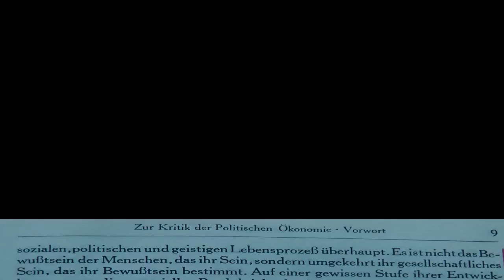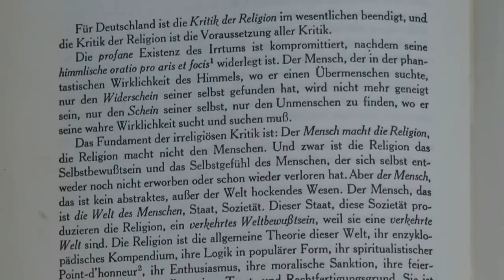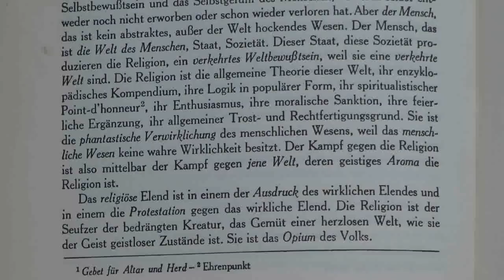Karl Marx Special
1. (00:00) ARD - Bericht aus Berlin, 18. April 2010
Guido Westerwelle versichert dem südafrikanischen Vizepräsidenten Kgalema Motlanthe, der Karl Marx als den "größten Denker überhaupt" bezeichnet, er solle nur nicht glauben, dass Marx Mitglied der FDP sein könne.
2. (00:17) ZDF - aspekte, 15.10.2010
Luzia Braun zitiert Karl Marx' 11. These über Ludwig Feuerbach: «Die Philosophen haben die Welt nur verschieden interpretiert, es kömmt drauf an, sie zu verändern.»
[Karl Marx: Thesen über Feuerbach (MEW Bd. 3, S. 7)]
3. (00:26) Bundestag Live, 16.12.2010, Debatte Mindestlohn
Brigtte Pothmer zitiert Marx' These, nach der das gesellschaftliche Sein der Menschen ihr Bewusstsein bestimmt. (Vorwort zur Kritik der Politischen Ökonomie, Marx/Engels Werke, Band 13, Seite 9)
4. (01:17) Deutscher Bundestag, 119. Sitzung, 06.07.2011
ZP.) Aktuelle Stunde zu den Antworten der Bundesregierung auf die dringlichen Fragen 1 und 2 auf Drucksache 17/6438
Dr. Rainer Stinner (FDP) erklärt den Ausspruch von Marx, dass das (gesellschaftliche) Sein das Bewusstsein bestimme, zu einem deutschen Sprichwort
5. (01:35) Friedman Spezial: Michel Friedman diskutiert mit Wolfgang Huber, Thema: Wer um Gottes Willen braucht Religion?, 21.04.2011
6. (04:10) Karl Marx: Zur Kritik der Hegelschen Rechtsphilosophie, Einleitung, MEW Bd. I S. 378
7. (05:46) Ausschnitt aus dem Film von Alexander Kluge "Nachrichten aus der ideologischen Antike: Marx - Eisenstein - Das Kapital", ausgestrahlt am 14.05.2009 vom SWR